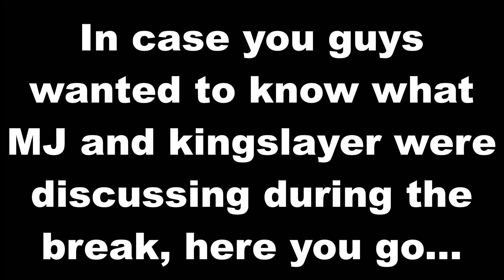LP Kingdom Hearts Birth by Sleep (Ventus) Part 2: These Trees Are Evil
We finish our short trek through the Dwarf Woodlands after helping the lovely Snow White from some dangerous forestation.